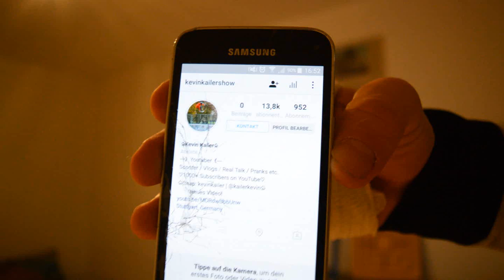ICH WURDE GEHACKT!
FAQ
Name: Kevin Kailer
Alter: 18Jahre
Größe: 173cm

. Hier findet ihr meine Sozialen Seiten .